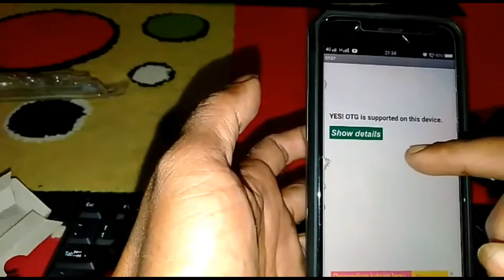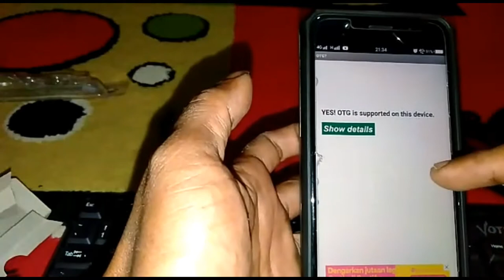Cara Menggunakan Keyboard Dan Mouse Di Hp Android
DALAM PROSES EDITING VIDIO DI HP KADANG KITA MENGALAMI KESUSAHAN KARNA TERKADANG TERSENTUH OLEH JARI KITA, DAN TERKADANG TERHAPUS KARNA SALAH PENCET,

ADA BEBERAPA CARA MENGEDIT VIDIO DI HP BISA LEBIH MUDAH DAN SIMPEL,
SALAH SATUNYA MENGGUNAKAN MOUSE DAN KEYBOARD

DI VIDIO KALI INI SAYA AKAN MEMBERIKAN TUTORIAL MENGGUNAKAN KEYBOARD DAN MOUSE COMPUTER KE HP ANDROID.

SIMAK DAN TONTON VIDIO BERIKUT INI SAMPAI SELESAI
DAN TERUS DUKUNG CHANNEL INI DENGAN CARA
Terimakasih